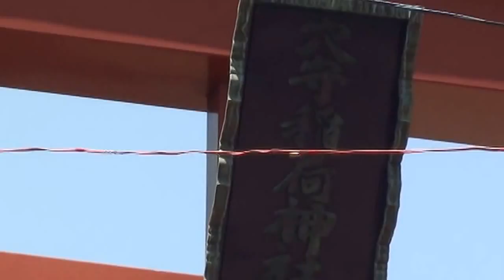羽田神社 祭礼 羽田祭り 本社神輿町内渡御 平成26年。